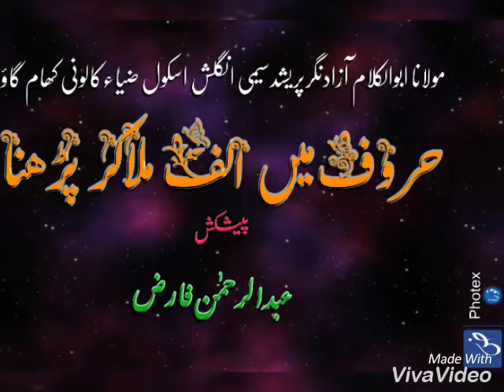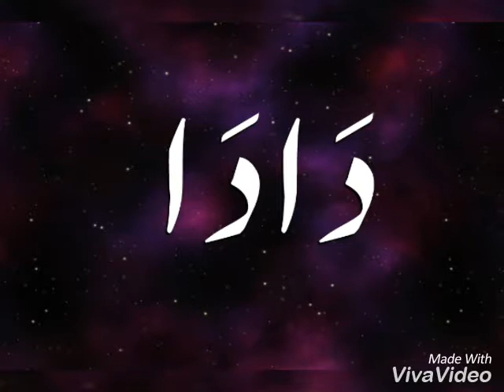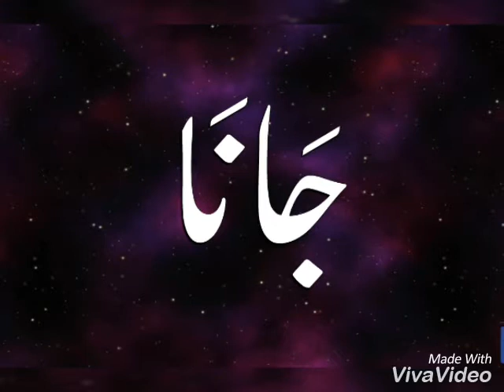الف ملاکر پڑھنا